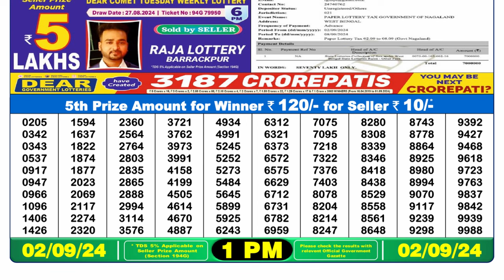LOTTERY RESULT 1PM TODAY 02.09.2024